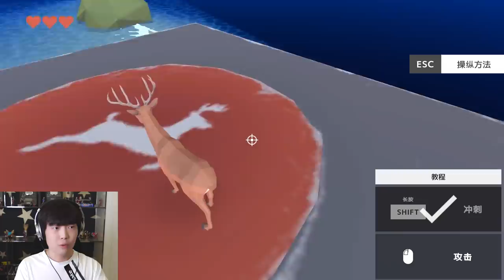【屌德斯 DioDes】 鹿模擬器 我操縱百獸合體機器人擊敗了巨大鐳射樹袋熊 屌德斯解說 DEEEER Simulator